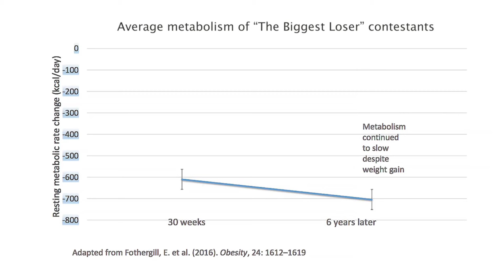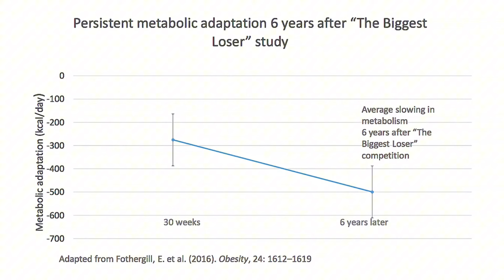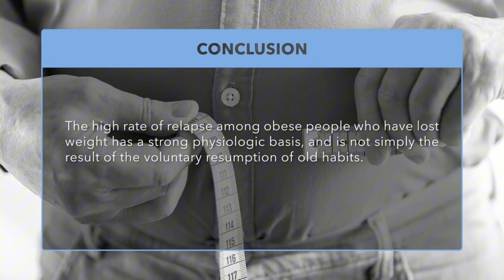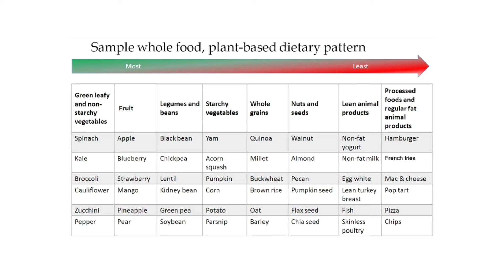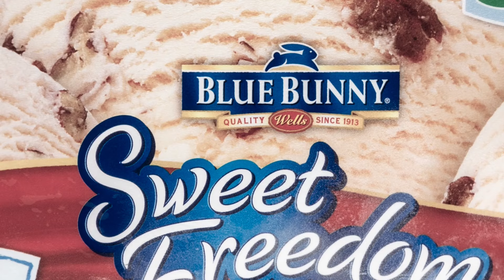Manage Your Weight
Since the discovery of the first appetite hormone in the 1990s, the science of obesity has advanced dramatically. The growing understanding of how hunger and weight "set point" are regulated is changing the way we need to approach weight loss. we will see how the brain, hormones, gut, and emotions interact to control food intake and weight. By learning about our biology, and how to work with rather than against it, you will become more successful at reaching your goals.

Counting calories can be helpful, but not all calories are created equal. Different foods are broken down and interact with our body in dramatically different ways. we will look at the common ground among the healthiest dietary patterns and outline a framework for the diet best supported by existing scientific studies.

Learning Objectives
• Understand the physiology of obesity, appetite, hormones and weight set point.
• Recognize why and how the body resists weight loss.
• Explain how genes influence our susceptibility to obesity.
• Identify which foods overwhelm our rewards system and raise set point.
• Differentiate between unhealthy processed foods and whole foods.
• Compare high versus low quality carbohydrates, fats, and protein.
• Propose ways to increase whole foods in your diet long term.